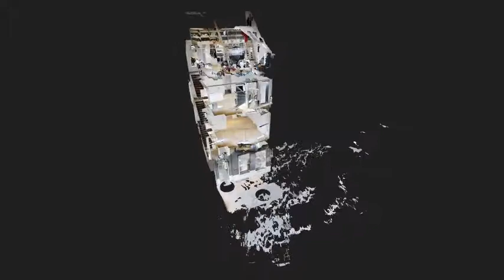xRshnAq6KGc LONG INTRO 480p MP4